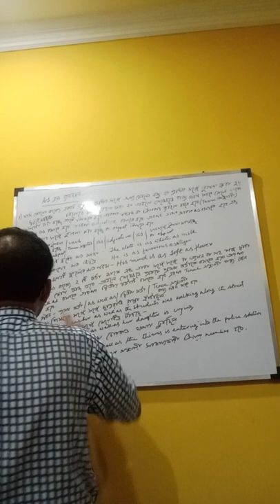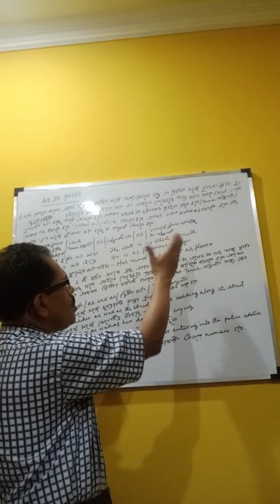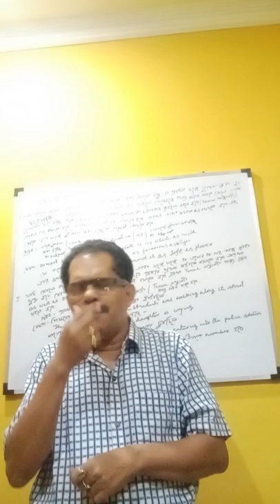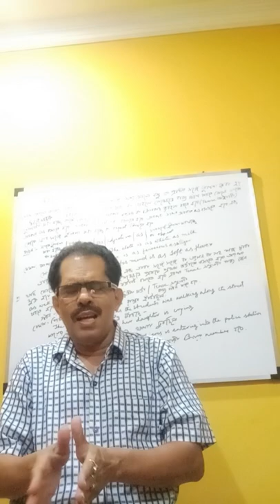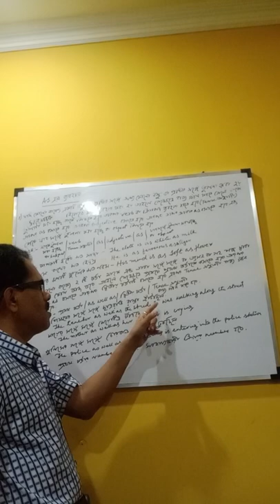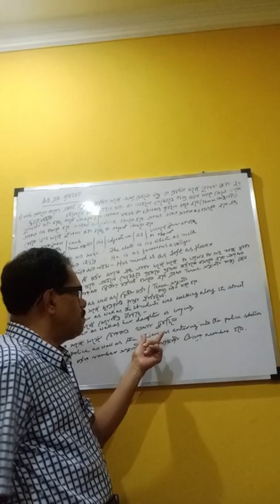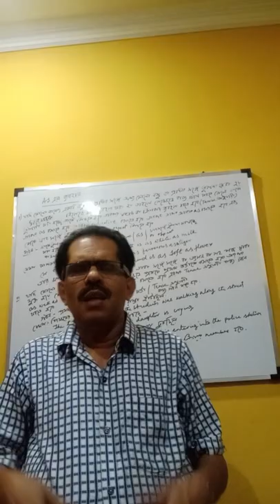spoken english- use of as and as well as.